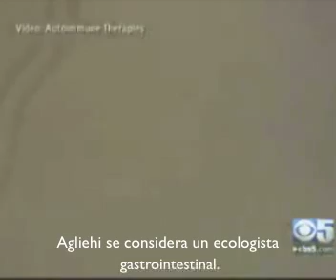CBS5 crohn helmintos subtitulada.mp4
Noticias TV americana CBS5 sobre el uso de helmintos en el tratamiento de la enfermedad de Crohn.